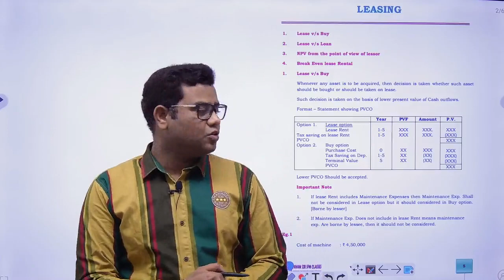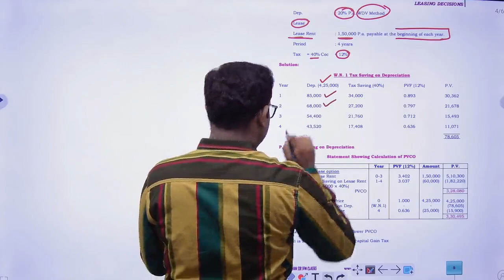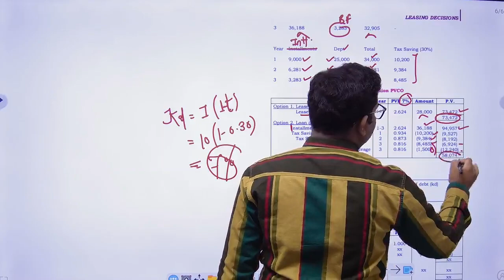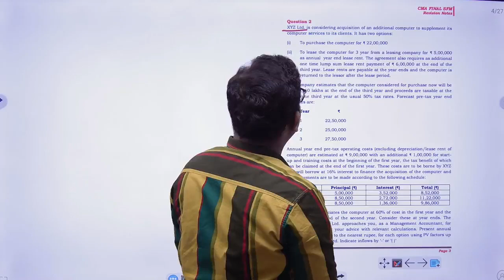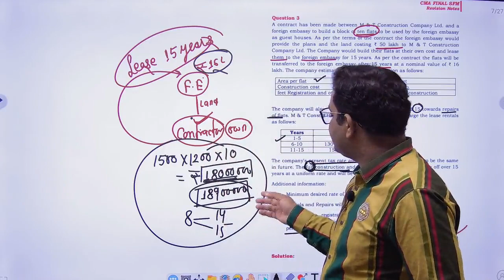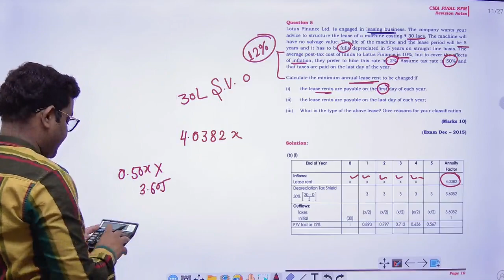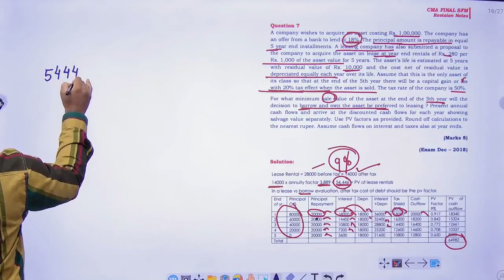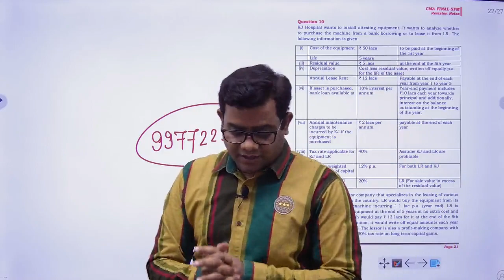Leasing Revision CMA Final SFM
Notes